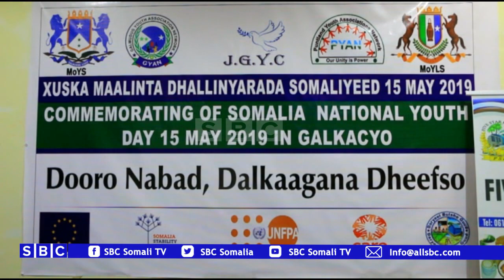GAALKACYO OO LAGA XUSAY MAALINTA DHALINYARADA SOOMAALIYEED